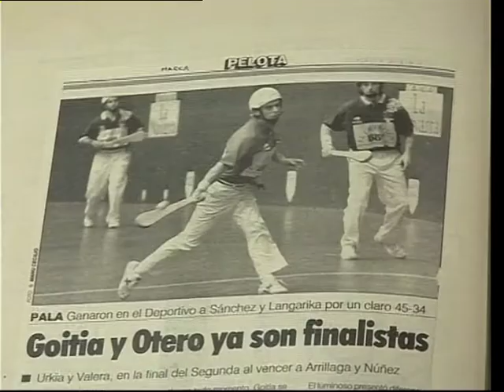HARITIK TIRAKA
IKUS-ENTZUNEZKOEN EKOIZPENA ETA ERREALIZAZIOA (EHU 2008)

"MIKRODOKUMENTALA" Juan Karlos Otero (Pelota-egilea)

Lan taldea:
-Amaia Goikoetxea
-Jone Otxoa-Aizpurua
-Iasone Parada
-Iñigo Sarasola
-Eneritz Urkola

Musika:
Katamalo-Ostondu sakon poza

-2008ko martxoa-